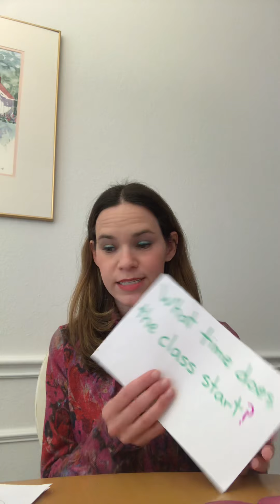2nd_Writing_April 28